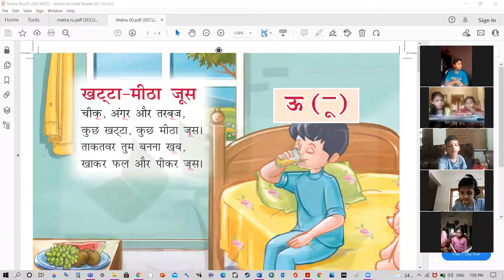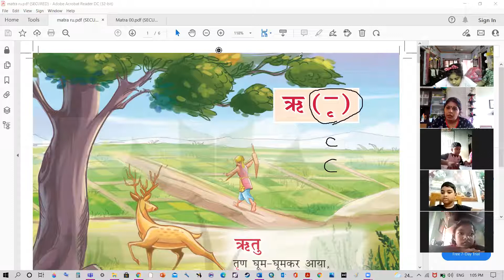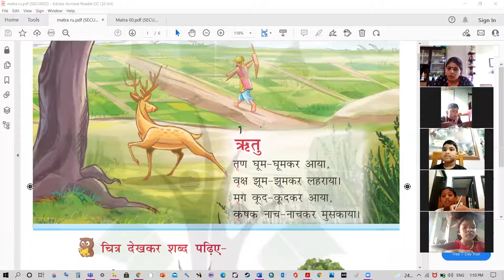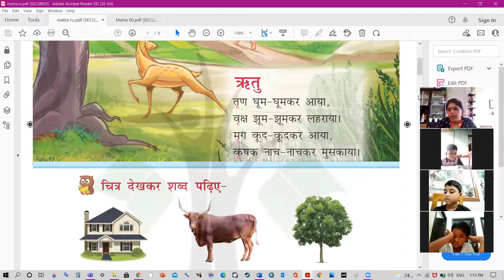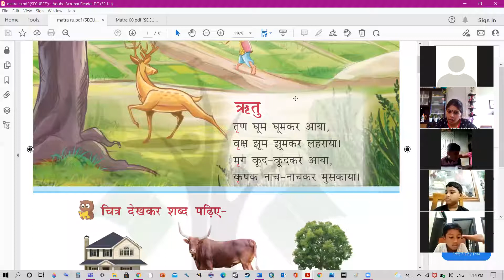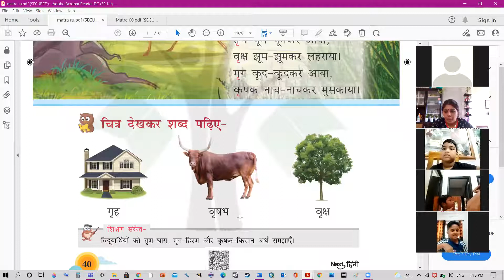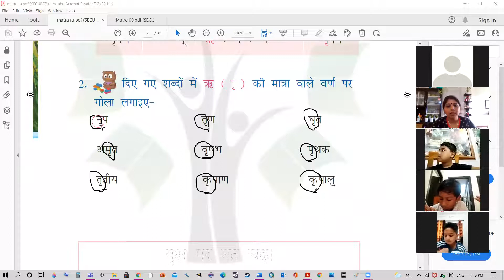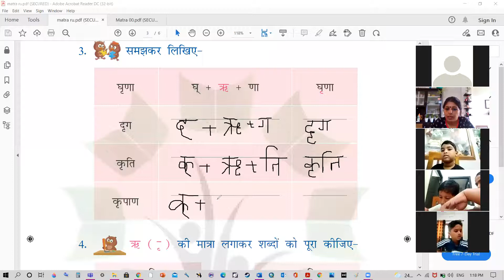Class 2 Hindi OCT 13